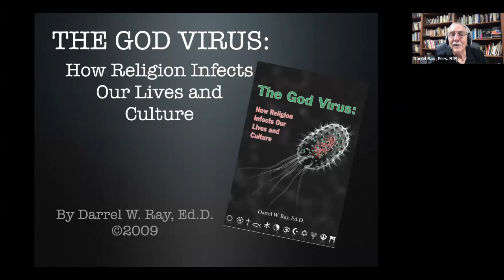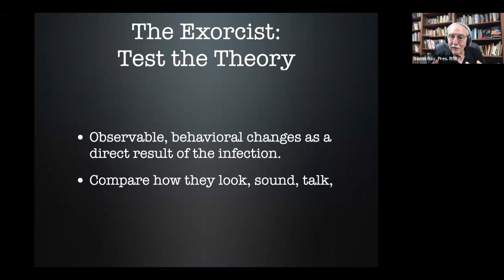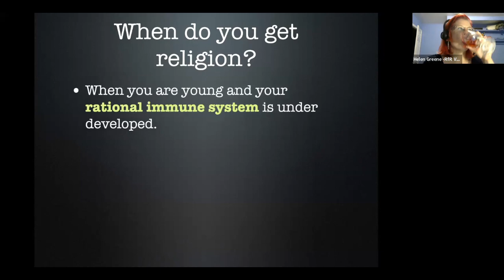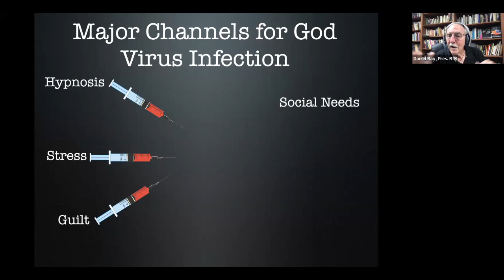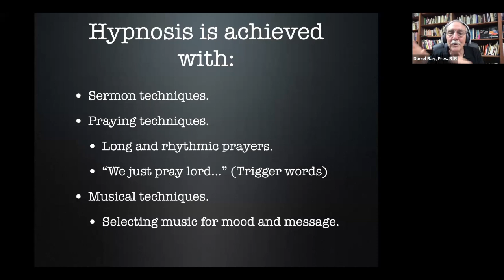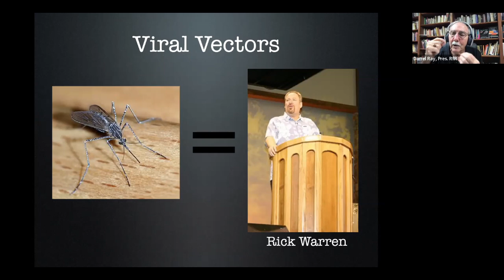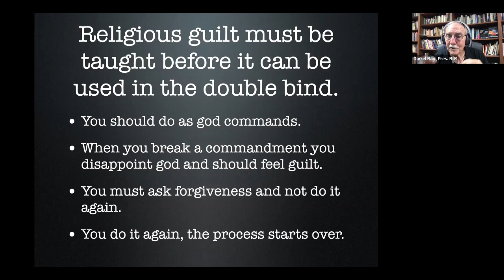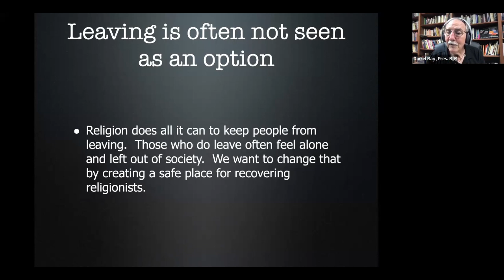RfRx - The God Virus with Dr. Darrel Ray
Dr Darrel Ray is the Founder & President of Recovering from Religion. He has been a psychologist for over thirty years and is the author of four books: including "The God Virus-How Religion Infects Our Lives and Culture" and "Sex and God-How Religion Distorts Sexuality". Dr. Ray has been a student of religion most of his life and holds a Masters Degree in religion as well as a Bachelor's Degree in Sociology/Anthropology with a Doctorate in Psychology.

00:00 - Intro
15:12 - Guest Introduction
18:05 - Topic Begins
1:30:27 - Q&A
1:48:33 - RfR Moment with Gayle Jordan, RfR Executive Director

Hosted by Kara Griffin, RfR Online Programming Director, and Helen Greene, RfR Ambassador & Support Group Leader

Any time you are struggling with religious doubts or fears you can connect with a trained RfR Helpline agent 24 hours a day, 7 days a week.

Peer support is also available through local support groups. These groups offer monthly in-person meetings as a place to express doubts, fears, emotions & concerns about religion you wouldn't normally feel comfortable expressing in a religious community.

RfR has an immense collection of well-curated resources available as you go through your journey, including resources for mental and physical crises, working with relationships, issues stemming from specific religions, coming out stories, and much more. for these helpful resources.

RfR is a non-profit organization reliant upon both its volunteers and donations. Like what RfR does? Why not volunteer! There are quite a few options and we are always in need of volunteers. for more info.